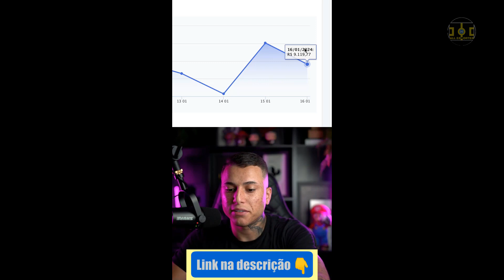RESENHA ESPN MARTA 6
Neste vídeo mostro como foi a participação da Rainha Marta no Resenha ESPN.